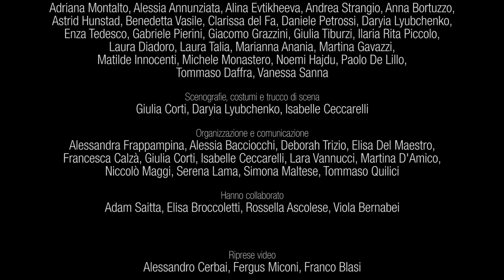U ± erre - Rapporto sull'uomo all'epoca dei Robot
Una produzione
Binario di Scambio_Compagnia Teatrale Universitaria

Direzione artistica
Teresa Megale

Regia
Fabio Cocifoglia

Regista assistente
Stefania Stefanin

Drammaturgia collettiva

Scene e costumi
Mirco Rocchi

Sound & light design
Pietro Mauro Forte

Direzione organizzativa
Francesca Dell’Omodarme

Addetta Stampa
Antonia Liberto

Amministrazione
Elena Lenzi

Attori
Adriana Montalto, Alessia Annunziata, Alina Evtikheeva, Andrea Strangio, Anna Bortuzzo,
Astrid Hunstad, Benedetta Vasile, Clarissa del Fa, Daniele Petrossi, Daryia Lyubchenko,
Enza Tedesco, Gabriele Pierini, Giacomo Grazzini, Giulia Tiburzi, Ilaria Rita Piccolo,
Laura Diadoro, Laura Talia, Marianna Anania, Martina Gavazzi,
Matilde Innocenti, Michele Monastero, Noemi Hajdu, Paolo De Lillo,
Tommaso Daffra, Vanessa Sanna

Scenografie, costumi e trucco di scena
Giulia Corti, Daryia Lyubchenko, Isabelle Ceccarelli

Organizzazione e comunicazione
Alessandra Frappampina, Alessia Bacciocchi, Deborah Trizio, Elisa Del Maestro,
Francesca Calzà, Giulia Corti, Isabelle Ceccarelli, Lara Vannucci, Martina D'Amico,
Niccolò Maggi, Serena Lama, Simona Maltese, Tommaso Quilici

Hanno collaborato
Adam Saitta, Elisa Broccoletti, Rossella Ascolese, Viola Bernabei

Riprese video
Alessandro Cerbai, Fergus Miconi, Franco Blasi

Montaggio
Guido Melis

Laboratorio Produzioni Multimediali - Università degli Studi di Firenze